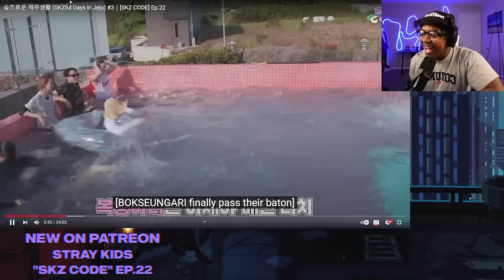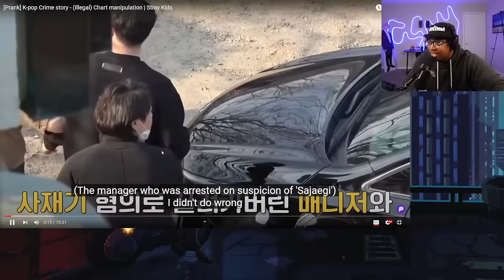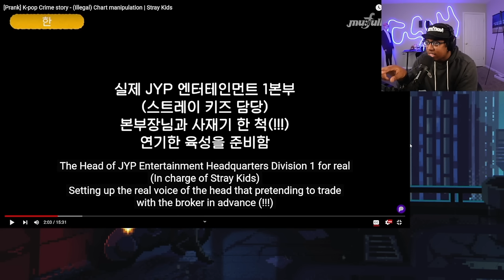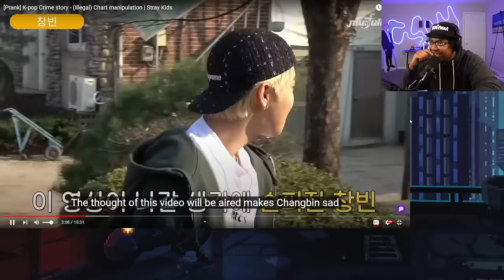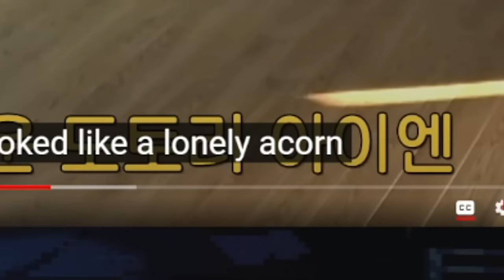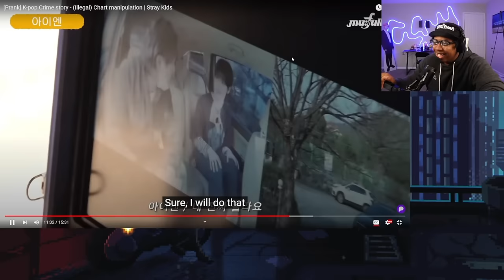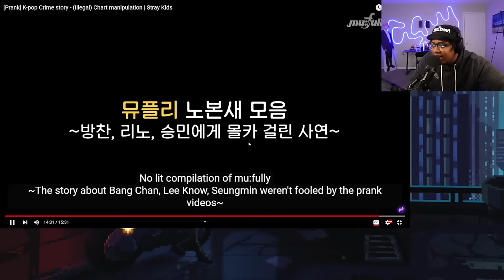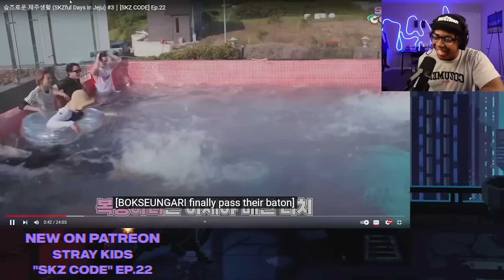NOO NOT FELIX! | STRAY KIDS GETTING PRANKED IS WILD!!😂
In this video I reacted to Stray Kids Getting Pranked!